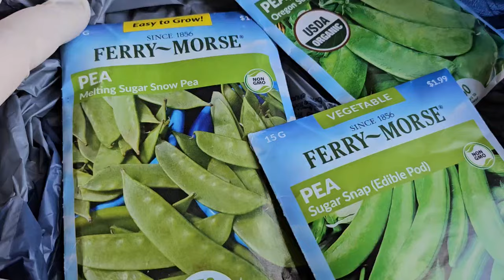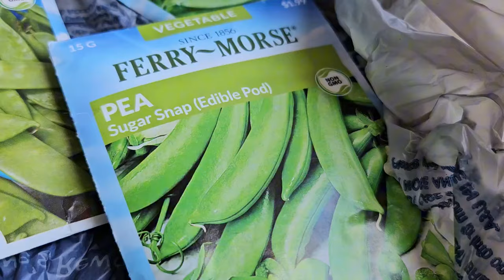#375:Thu hoạch ớt, đậu rồng cuối mùa và gieo trồng đậu Hòa lan mùa thu.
Cảm ơn cô chú anh chị và các bạn đã ủng hộ kênh của p-phąm cuộc sống Mỹ đam mê làm vườn 😊♥️